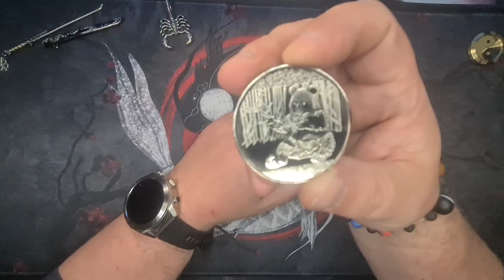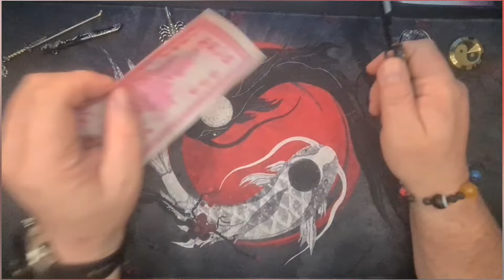Ali Express No Name Messer